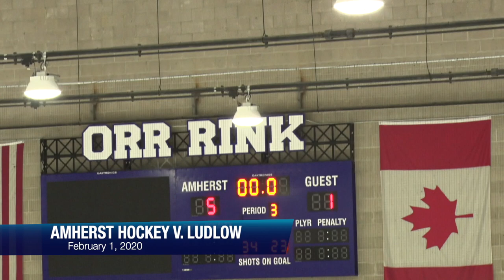Amherst Hockey: v. Ludlow - February 1, 2020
Amherst Hockey plays against Ludlow on February 1, 2020.